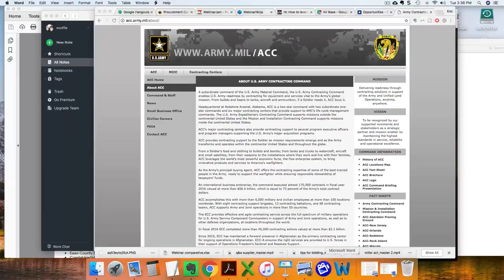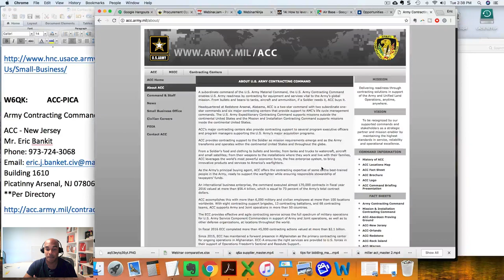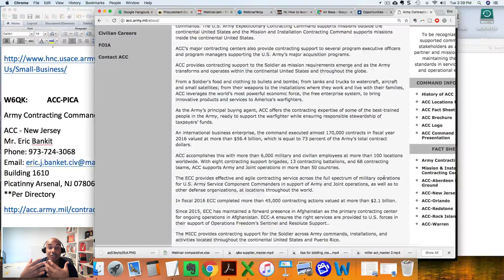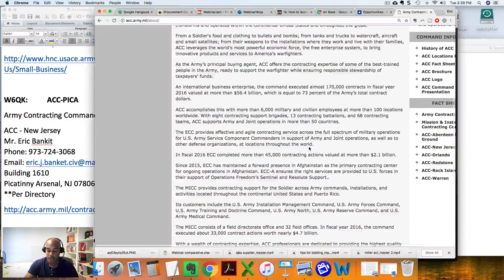Sell weapons, clothes, munitions via Army Contracting Command (ACC) - Eric Coffie